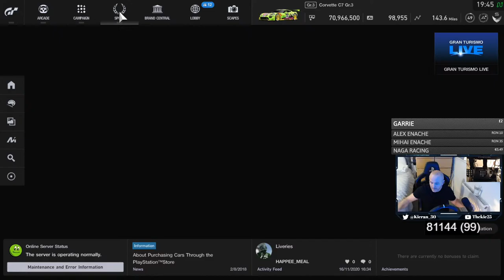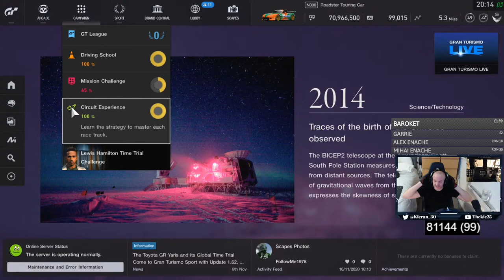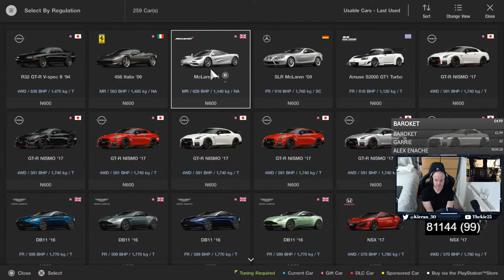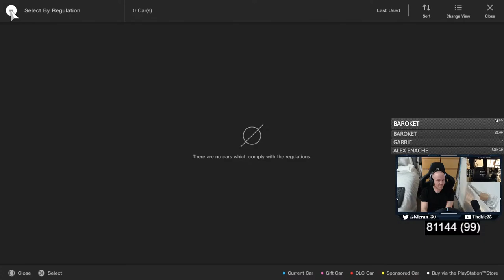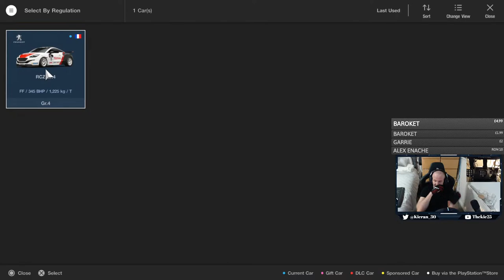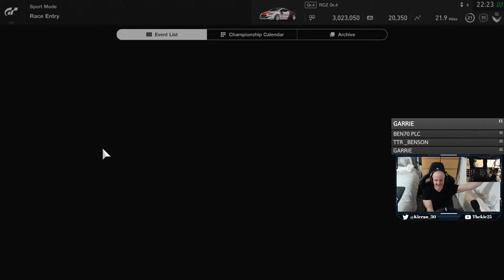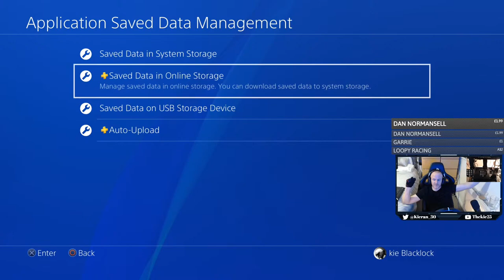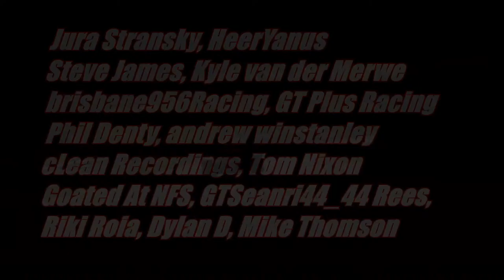GT Sport Open Lobby Racing Come & Race Daily B from Last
⮕ Time for some open lobby racing

⮕  Equipment

      Wheel Stand Next Level GT Track

      PS4 Pro

      PC

      Elgato HD60S

      Logitech G920